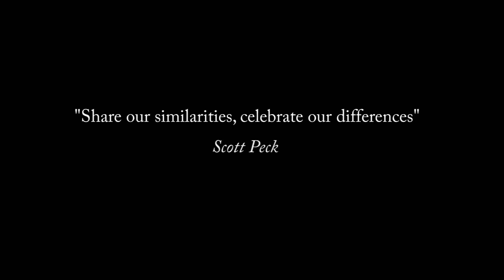Bring Me The Horizon - It Never Ends (cover)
I wasent able to do the double bass with my singlepedal so I cheated and added it in Sequel, arent I a son of a bitch?